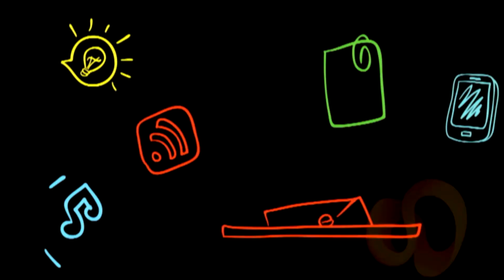ELINFO-Exposición de Fotografía Científica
Como se realiza cada año en el marco de las décimo segundas jornadas internacionales de investigación  también se desarrolló en la galería de arte de la universidad de Medellín   la  exposición de fotografía  científica.